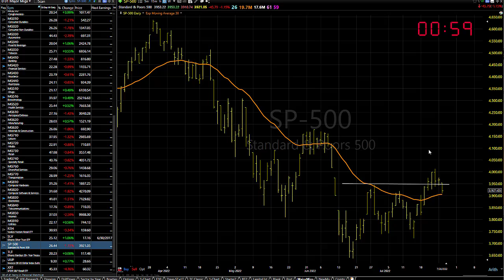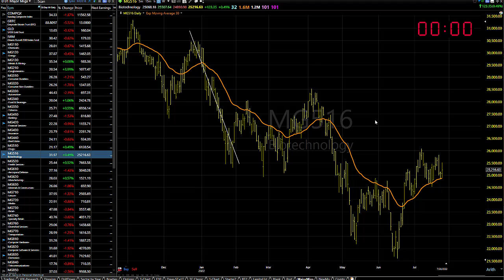07/27/22 Dave Landry's Market In A Minute-Some Selected Opportunities, But For The Most Part, Wait